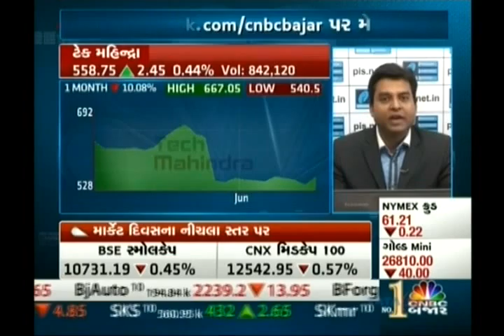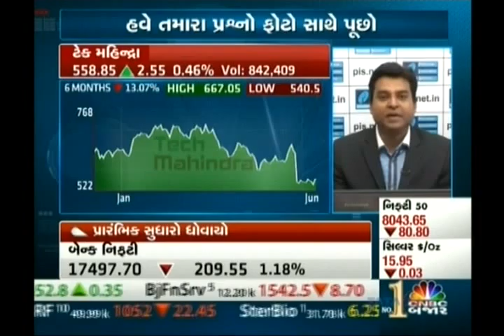Jignesh Mehta, Technical Analyst & Trainer, Precision Investment Services on CNBC Bajar 11 June 2015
Jignesh Mehta, Technical Analyst, Precision Investment Services giving his view on Tech Mahindra, HCL Tech.